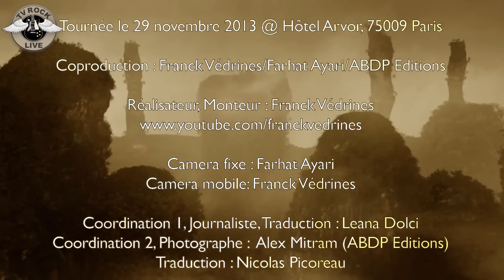W̶I̶T̶H̶I̶N̶ T̶E̶M̶P̶T̶A̶T̶I̶O̶N̶ 🇳🇱 S̶h̶a̶r̶o̶n̶ D̶e̶n̶ A̶d̶e̶l̶ ✖ H̶y̶d̶r̶a̶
Interview Sharon den Adel (WITHIN TEMPTATION) - VOSTF
pour l'album "Hydra" (PIAS/BMG)
Tournée le 29 novembre 2013 à Paris, Hôtel Arvor

Coproduction : Franck Védrines/Farhat Ayari/ABDP Editions
Camera fixe : Farhat Ayari
Coordination 1, journaliste, traduction : Leana Dolci
Coordination 2, photographe : Alex Mitram (ABDP Editions)
Traduction : Nicolas Picoreau/Leana Dolci

Remerciements :
Sharon den Adel (Within Temptation),
Laurent Desideri (Allez Zou! L'Agence),
Roger Wessier (Replica Promotion),
Léana Dolci, Franck Védrines, Farhat Ayari, Jean-Luc Parienti, Nicolas Picoreau,
Christophe Bernies & Lounis (TV Rock Live),
Le Staff complet de l'Hôtel Arvor, Paris.